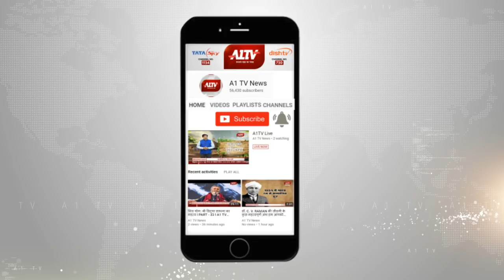बाड़मेर : बालोतरा में तेज आंधी से गिरा पांडाल, 12 लोगों की मौत | A1TV News